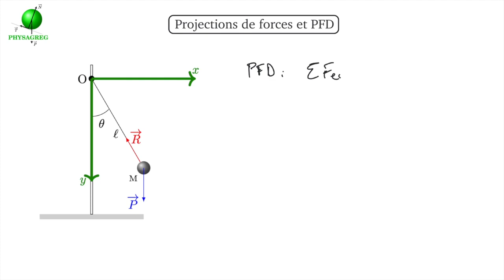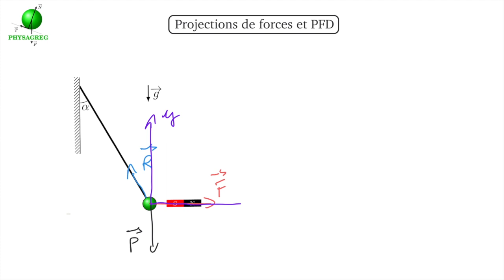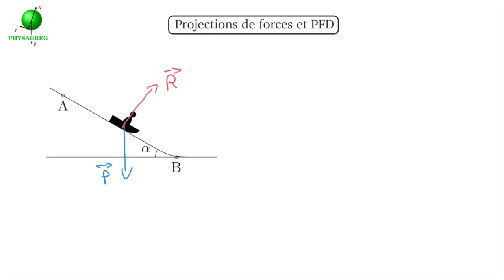Mécanique : Projections de forces et PFD dans différentes situations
0:00 - Introduction
0:12 - Pendule simple et base cartésienne
4:41 - Equilibre des forces sur un pendule
7:35 - Solide en mouvement sur un plan incliné
10:27 - Solide en mouvement de rotation en base cartésienne et polaire